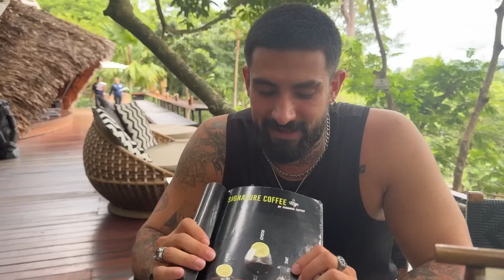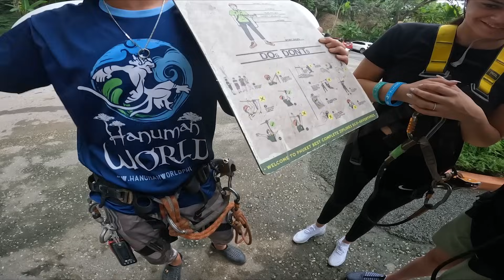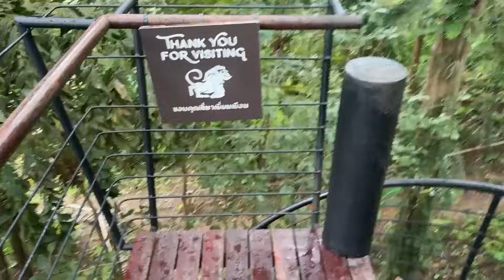ЕКСТРЕМНО СПУСКАНЕ ПРЕЗ ДЖУНГЛАТА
🎁 Вземи до 100% бонус до 1500лв за първия депозит! (+18)

🎁 Спечелете 50лв. всеки ден! От 29.11.23 г.  до 31.12.23 г.

Условия:
Направете ТикТок от влогът като му добавите Хаштаг в зависимост от деня на влога напр. DEANFRAISERVLOG2911 (За влогът от 29.11.), ако влогът е от 02.12. - DEANFRAISERVLOG0212 , по този начин ще мога да филтрирам тикток видеата за определения ден, и тиктокът с най-много гледания печели.
Може да правите колкото искате ТикТок видеа, и да участвате всеки ден, възможно е и да спечелите повече от веднъж.